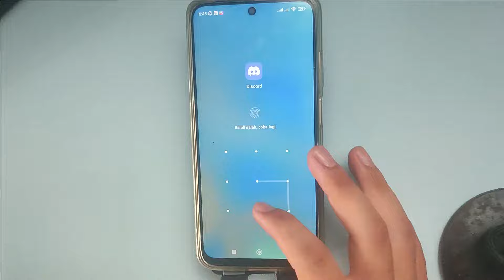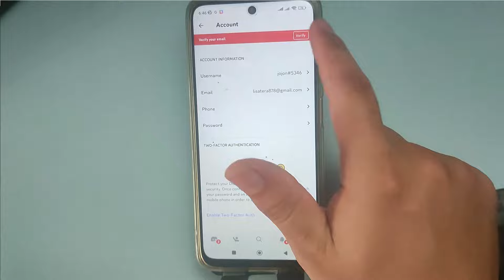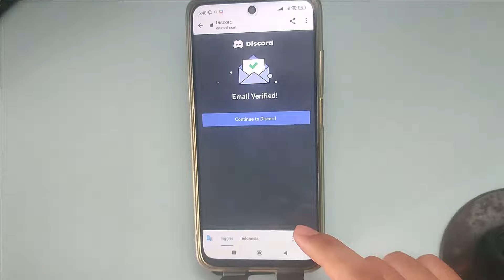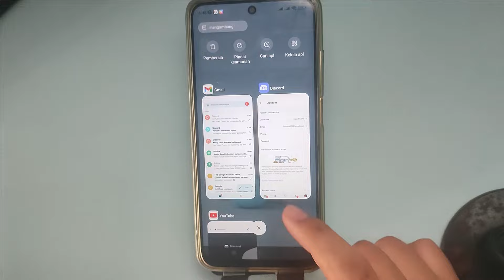CARA MENGATASI TIDAK BISA CHAT DI SERVER DISCORD KARENA VERIFY EMAIL KO TUTORIAL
Di Video kali ini Ko Tutorial akan memberitahu kalian bagaimana CARA MENGATASI TIDAK BISA CHAT DI SERVER DISCORD KARENA VERIFY EMAIL KO TUTORIAL

Nah jadi tonton dari awal sampai akhir agar kalian paham bagaimana CARA MENGATASI TIDAK BISA CHAT DI SERVER DISCORD KARENA VERIFY EMAIL KO TUTORIAL